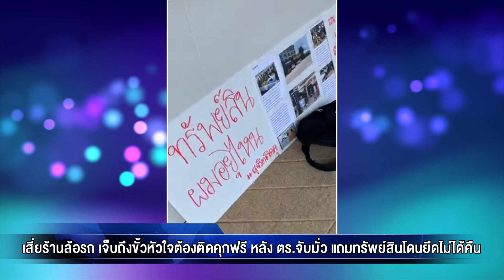เสี่ยร้านล้อรถ เจ็บถึงขั้วหัวใจต้องติดคุกฟรี หลัง ตร.จับมั่ว แถมทรัพย์สินโดนยึดไม่ได้คืน | ทีนิวส์